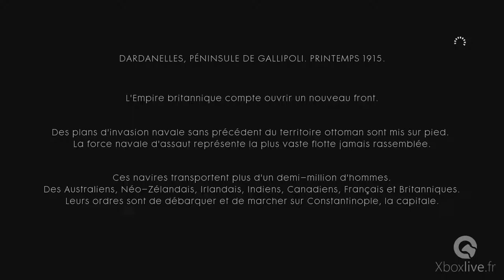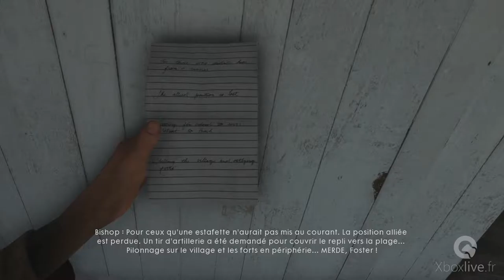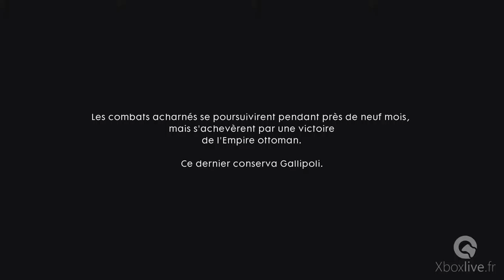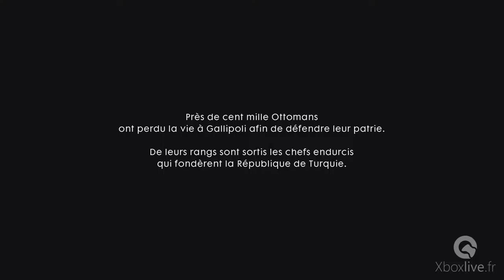Battlefield 1 - Mission L'estafette - Xbox One